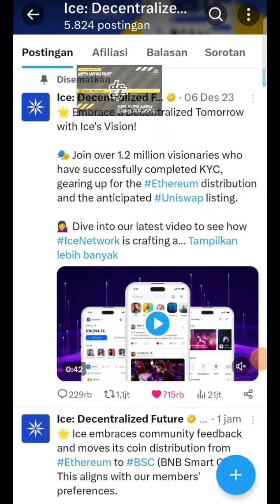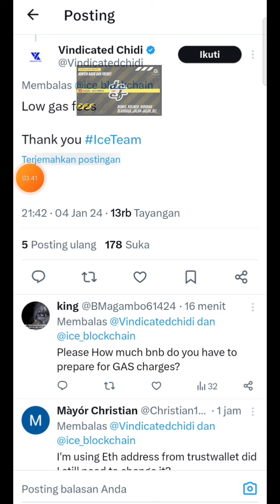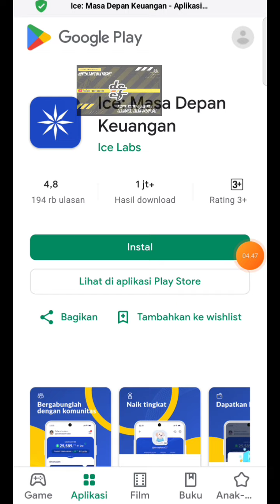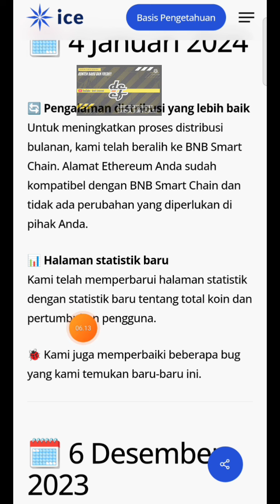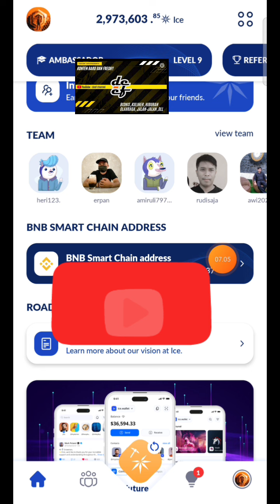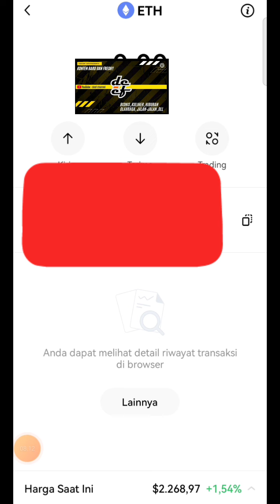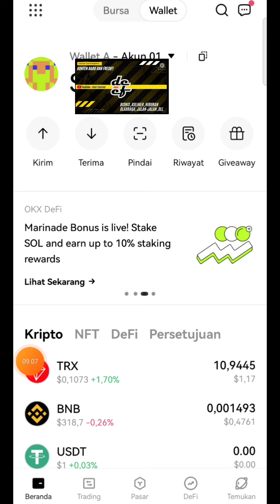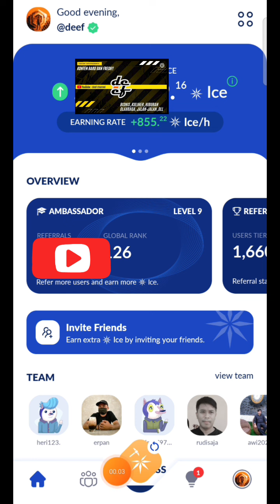SEGERA DIKONDISIKAN || ICE NETWOK❗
*ICE NETWORK (PENAMBANGAN JARINGAN ICE*

➡️ *Invite Code: deef

Kode Rujukan:
46242113